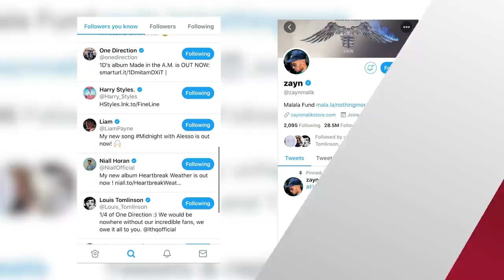Liam Payne Reveals BREAKUP Details Of One Direction!